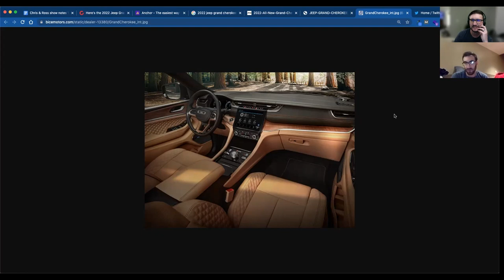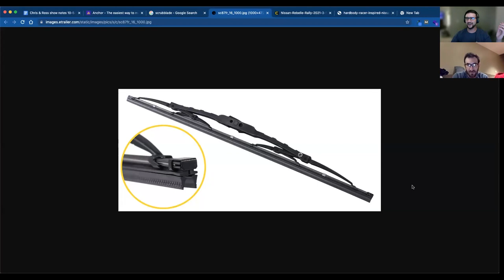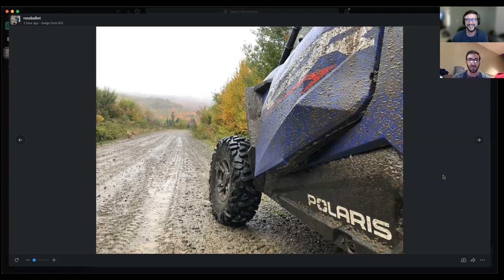2022 Jeep Grand Cherokee & Polaris RZR Trail S 1000 Premium - Off The Road Again Podcast: Episode 91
Ross & Chris discuss the Ford Maverick, the 2022 Jeep Grand Cherokee, and Team Wild Grace's Nissan Frontier for the Rebelle Rally. Ross regals the pod with tales from his weekend in New Hampshire. He towed the Polaris RZR Trail S 1000 Premium with the 2022 Nissan Frontier PRO-4X. Chris is super curious about Scrubblade windshield wipers (official wipers of Rebelle Rally).